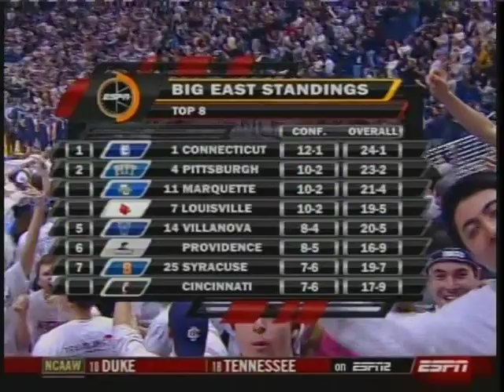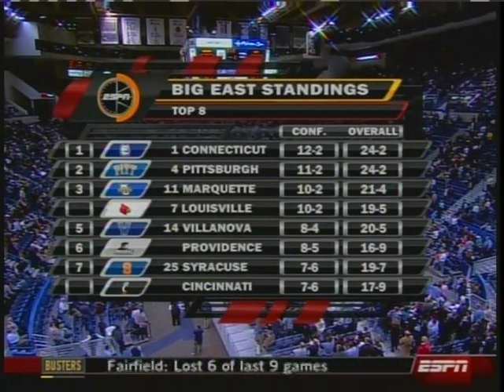Pitt Panthers at Connecticut Huskies 2/16/09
Pitt beats Connecticut 76-68 in Hartford in front of a national audience highlighted by DeJuan Blair flipping over Hasheem Thabeet 3 minutes into the game. ESPN broadcast with Sean McDonough, Bill Raftery, and Jay Bilas.